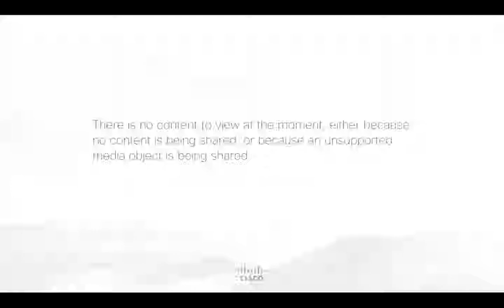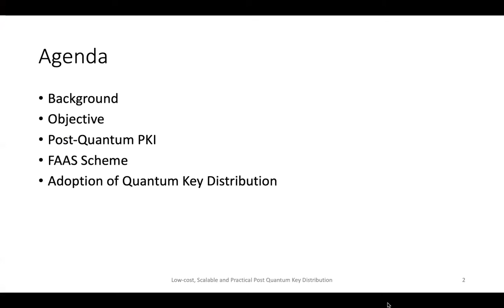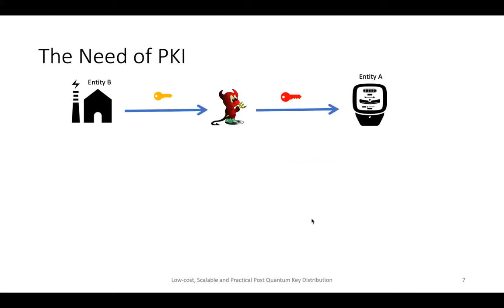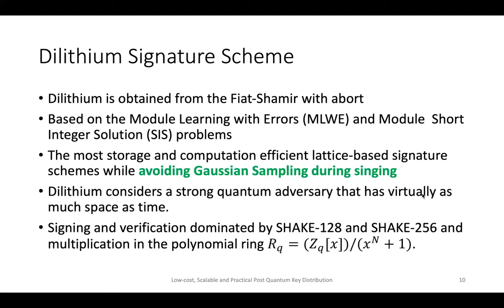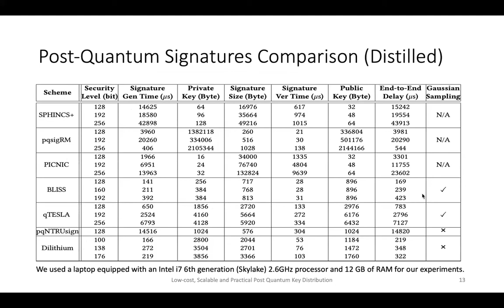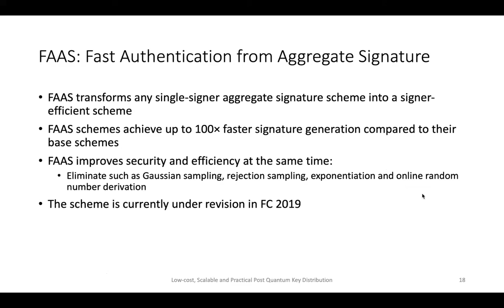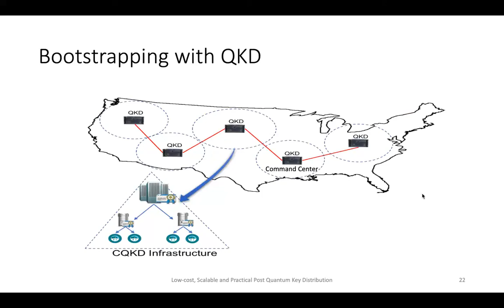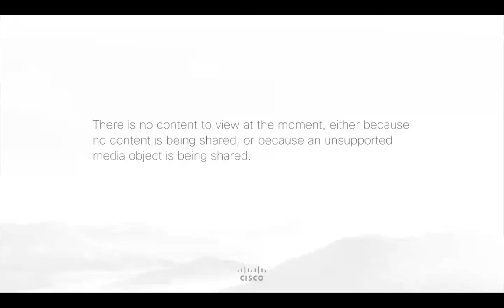Post-Quantum Public Key Infrastructures for Energy Delivery Systems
10.26.18
Rouzbeh Behnia